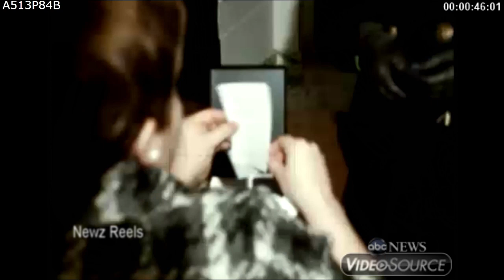Hugh Hefner’s Playboy Empire - Bunny Auditions (1972-75)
Hugh Hefner’s Playboy Empire - Playboy Bunny Auditions. B-roll footage. (1972-75)